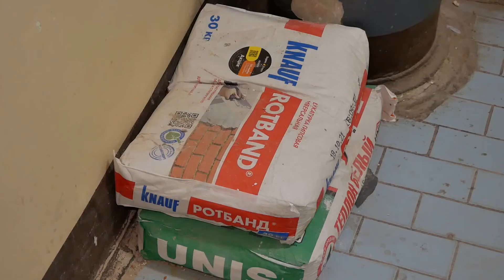В городе продолжается ремонт подъездов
Светлые, безопасные и комфортные подъезды – один из важных аспектов комфортной городской среды. В Лобне, как и во всем регионе, подъезды ремонтируют в рамках программы «Мой подъезд». Как продвигаются работы узнаем из репортажа.